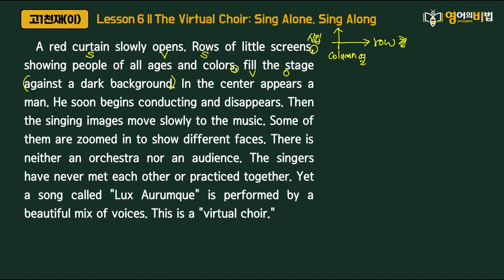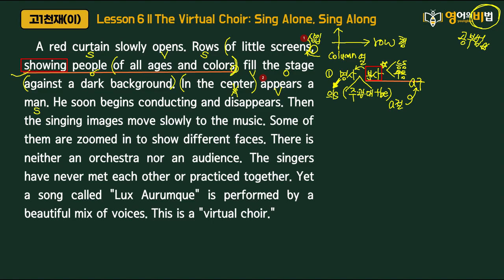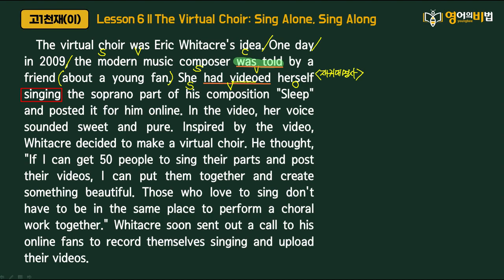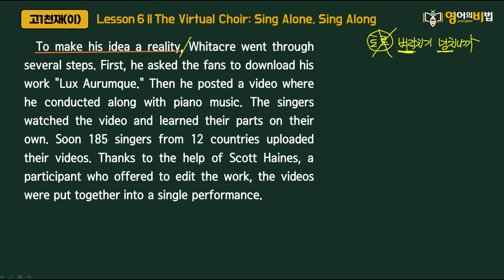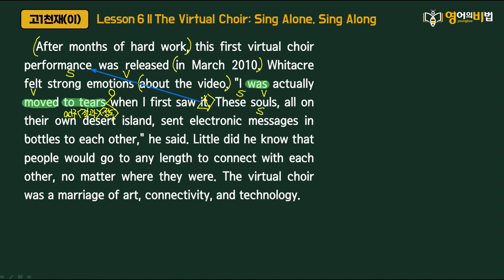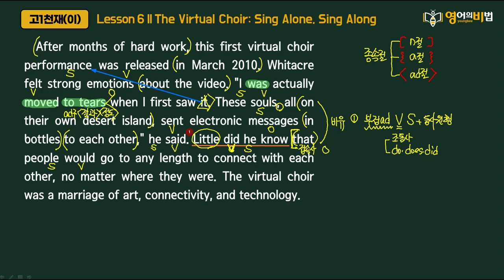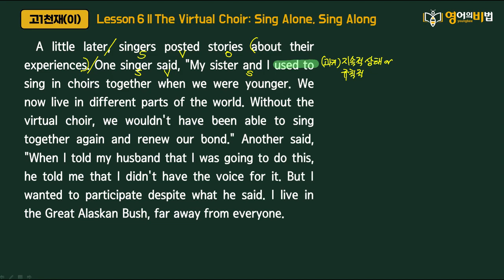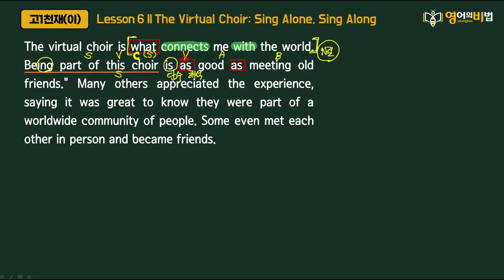고1 천재(이) 6과 본문해설 강의